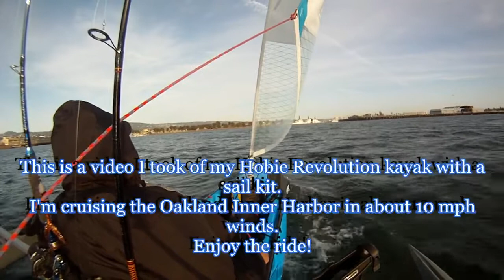Sailing a Hobie Kayak.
Hobie kayak sail.